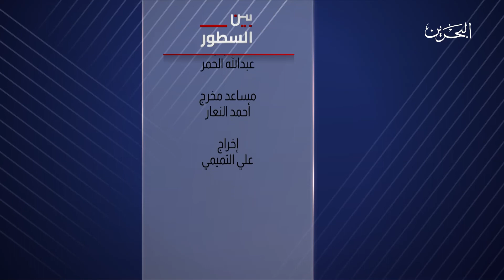برنامج بين السطور - ح6 | 25-9-2022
- كلمة مملكة البحرين أمام المناقشة العامة للجمعية العامة للأمم المتحدة

كلمة وزير الخارجية سعادة الدكتور عبداللطيف بن راشد الزياني أمام المناقشة العامة للجمعية العامة للأمم المتحدة

لقاء مع الكاتب والمحلل السياسي سعد راشد

اتصال هاتفي مع سعادة السفير جمال الرويعي المندوب الدائم لمملكة البحرين في الأمم المتحدة

إشراف: عزة ثاني
رئيس التحرير: بسام البدوي
تنفيذ: عمار بدر
تقديم: هيا القاسم
إعداد: يحيى العمري + عبدالله الحسيني + خالد العون
إخراج: علي التميمي